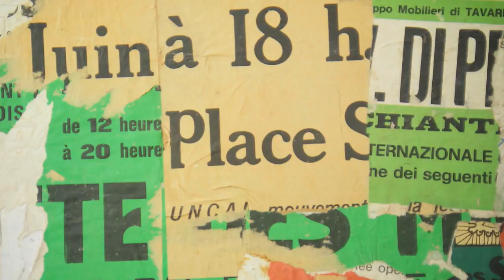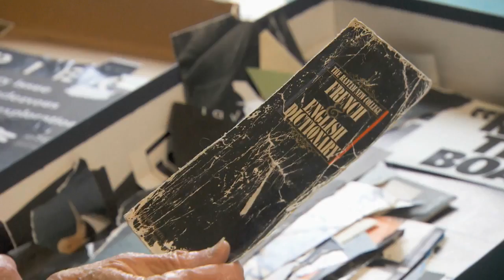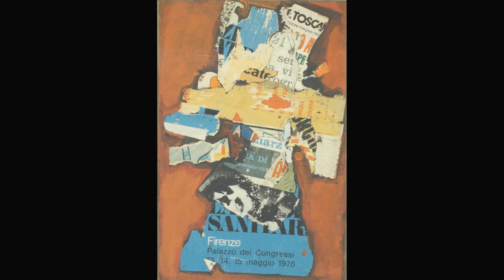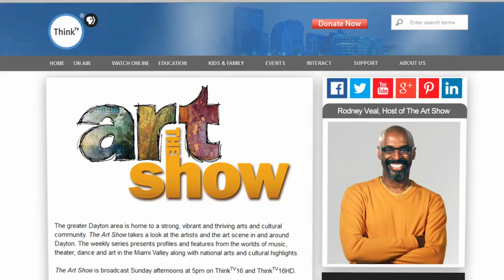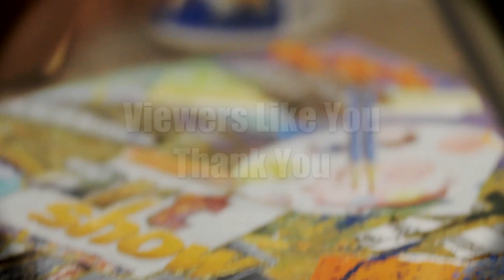The Art Show Season 1, Episode 11 Season 1 Episode 11 The Art Show PBS